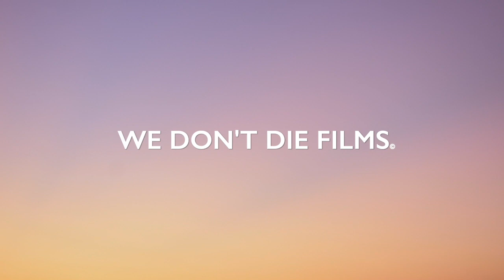Becoming a Trance Medium with David & Shirley Wiesman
Join in for the fascinating story of how David Wiesman, unexpectedly over time, became a Trance Medium. In this episode, David describes in vivid detail, how he went from a skeptic to now publishing his messages from spirit publicly for those in need of healing and comfort. This is the first episode of our new interview series with We Don’t Die Films Director, Robert Lyon.

To read the philosophical messages that David receives from his Spirit Guides, join his Facebook Groups here…